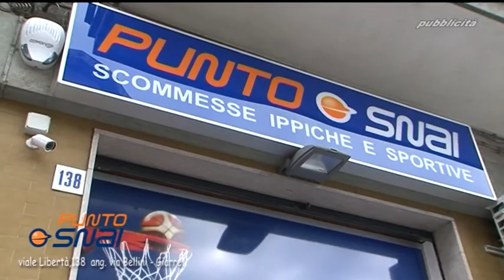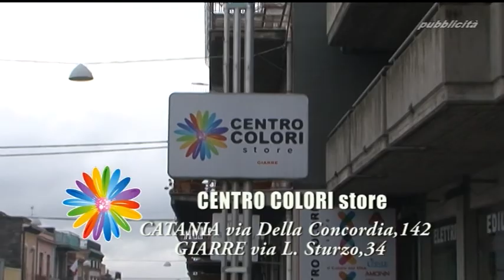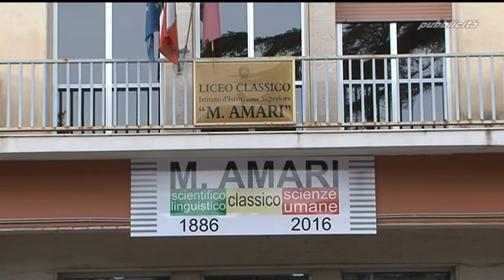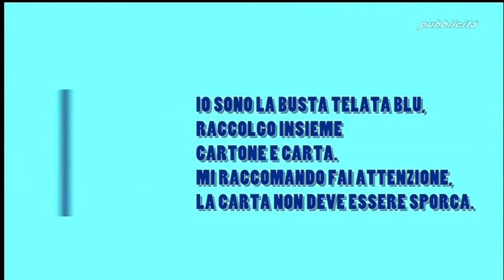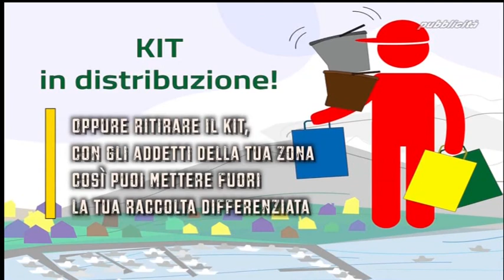Speciale Politicamente - Confronto Candidati sindaco Calatabiano